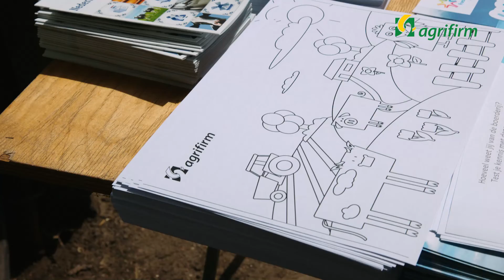Boer & burger: een kijkje op boerderij Ter Coulster in Heiloo (Noord-Holland)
In de media hoor en lees je regelmatig over 'de boer-burger verbinding'. Veel boeren in Nederland openen regelmatig de deuren van hun boerderij, zodat jij als consument kunt kijken waar jouw eten wordt geproduceerd. Een ontzettend interessant en leuk uitje voor jong en oud!